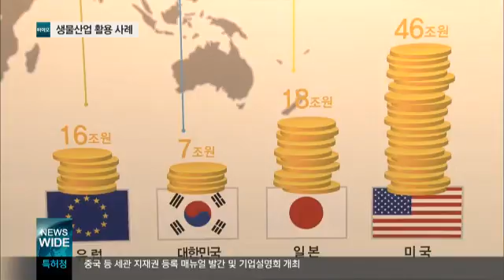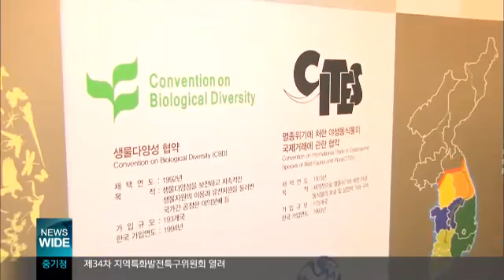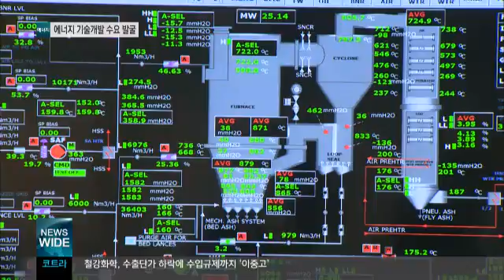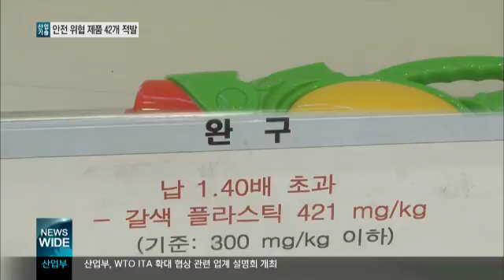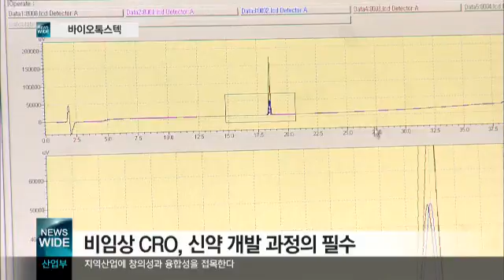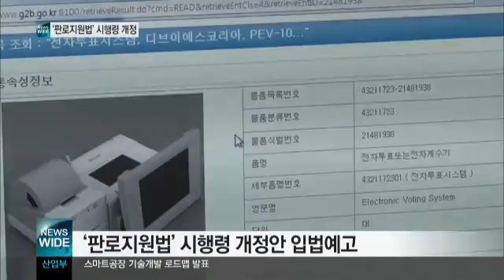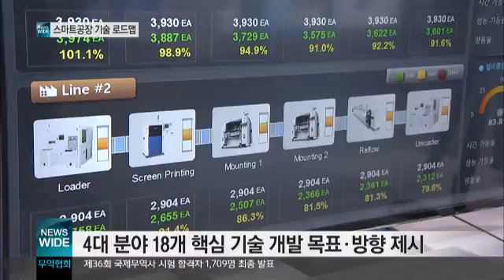산업방송 채널i 150822 뉴스와이드